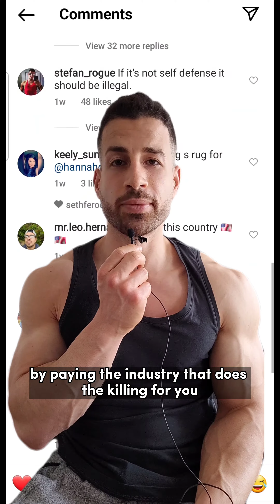Is Killing An Animal The Same As Buying Animal Foods?